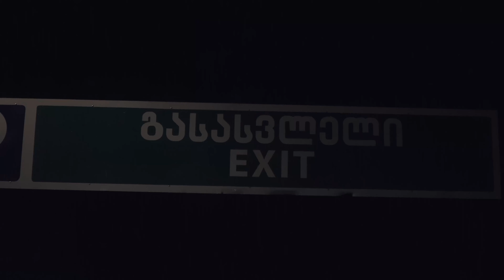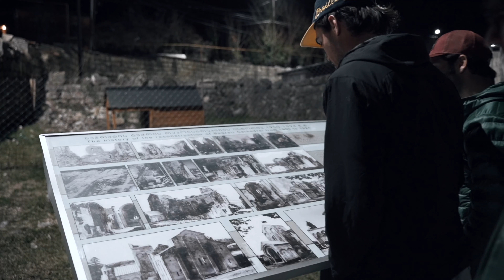🇬🇪 GEORGIA SKI TRIP - UNBELIEVABLE COUNTRY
After one week in Georgia, we can say that the country exceeded our expectations by far, and not only snow wise. We loved the food, all types of khachapuris we tried (cheese, meat and beans), we also did a Khinkali masterclass and we loved it, making it and eating it. Also the sweet desserts Churchkhela (candy made of grape juice and walnuts), all kinds of meat with different sauces and spicings like Ostri, and the one we all fell in love, Shkmeruli, crispy chicken with creamy milk and garlic sauce. Most delicious chicken dish we ever tried.

Luka, Beshken, Guro, Taylor

What you gonna do? - Ofrin
Power Punch - 2050
El monte - Luke Melville
Seaside swing - Sean Twomey
Status - Jamie Bathgate
PUNK'D - Out of flux